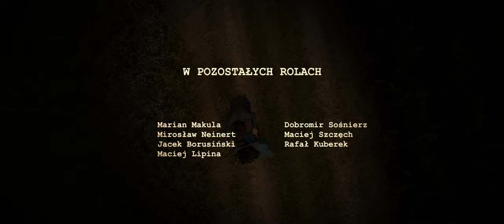CHLEB ZABIJA PTAKI (Official video)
Pokaz specjalny 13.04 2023 r.
godz. 19.00 Kino KOSMOS w Katowicach

Produkcja: MAR ARTS
Producenci: Michał Laksa, Radosław Markiewicz, Jakub Markiewicz
Koprodukcja: DANRECH oraz TRUCK-SERVICE.NET.PL
Kierownictwo produkcji: Michał Laksa
Zdjęcia: Radosław Bereś
Montaż: Radosław Bereś
Dźwięk: Grzegorz Kubaszko
Reżyseria dźwięku: Zbigniew Malecki
Muzyka: Bartosz Bialik, Michał Wala, Daniel Laksa, Michał Laksa

w rolach głównych: Patryk Laksa, Jakub Markiewicz

Scenariusz: Radosław Markiewicz, Marek Wójcicki
Reżyseria: Radosław Markiewicz